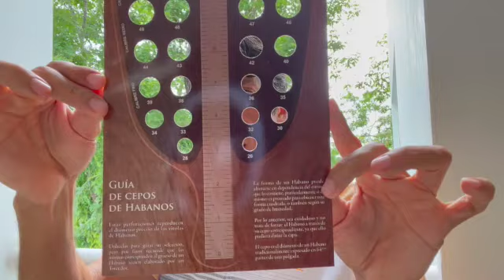Episodio 4 Cata Salas Cigars Box Pressed Maridado con Tequila Cristalino Maestro Dobel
En este video veremos una cata 100% Mexicana con un puro de Salas Cigars un Box Pressed maridado con un tequila Cristalino Maestro Dobel, también tocaremos temas de denominación de origen y mostraremos otros puros que cumplen con este tema.